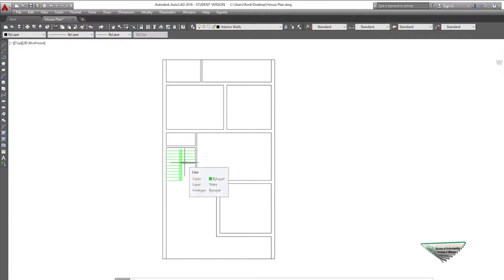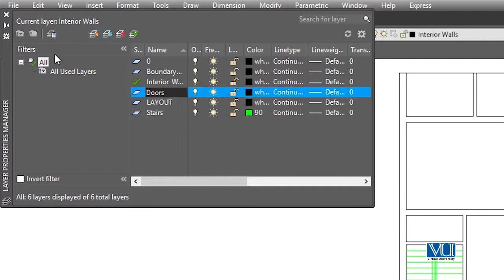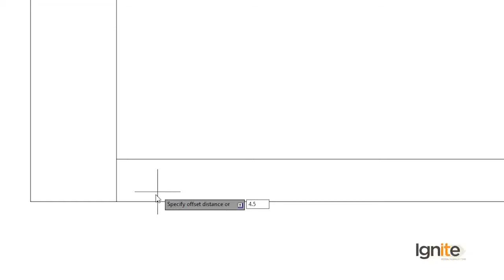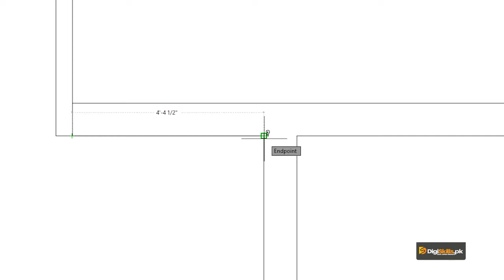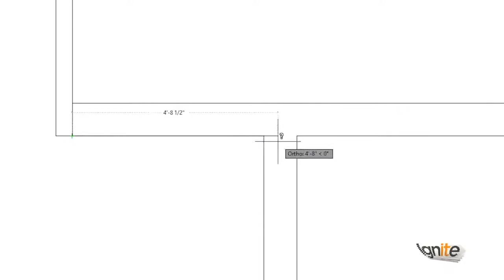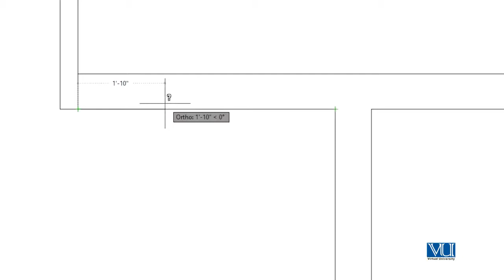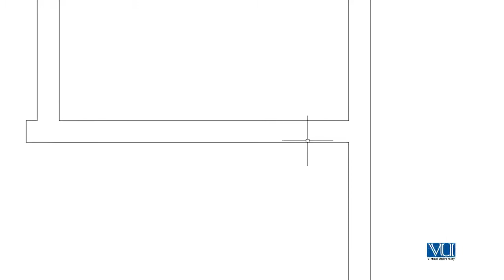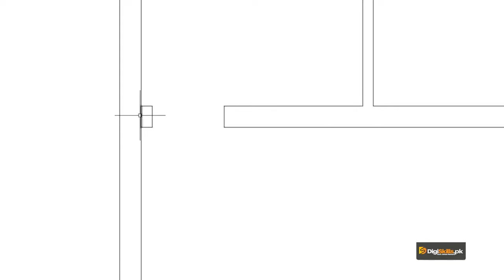AutoCAD in Urdu Hindi by Digi Skills | Creating Spaces for Doors in House Plan Part 01